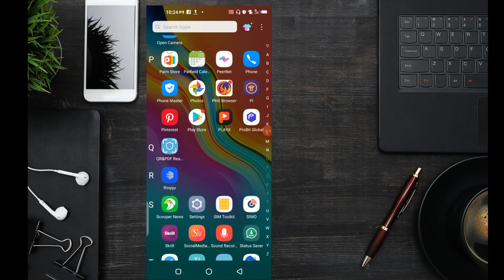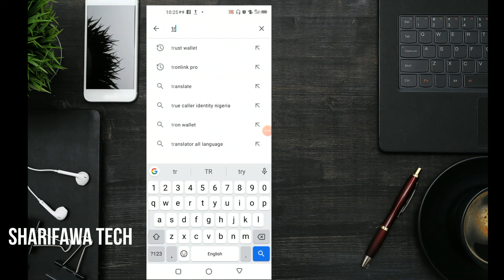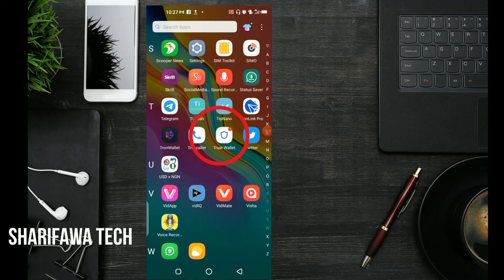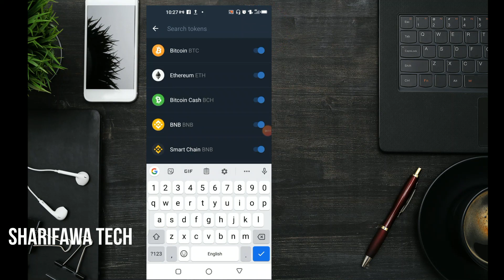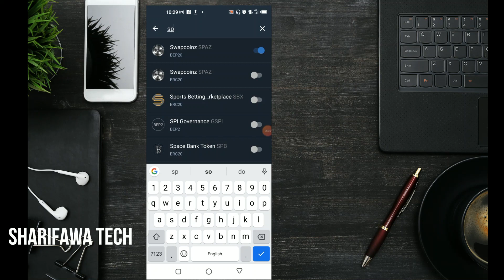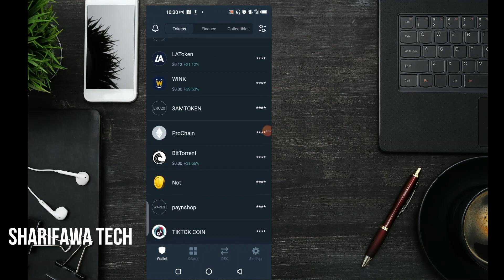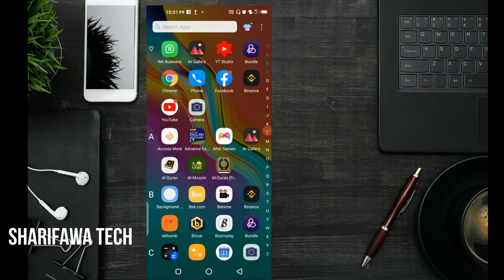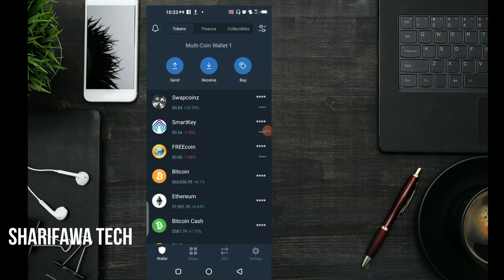Bayani akan Spaz (Swapcoinz) da kuma yadda zaka budeshi a trust wallet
joint us on Telagram
Sharifawa Tech